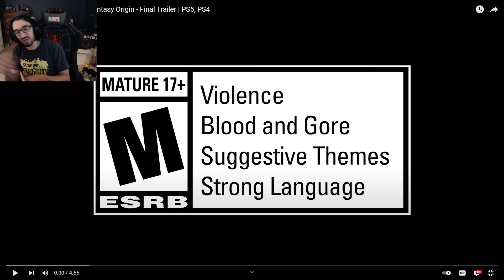Strangers of Paradise: Final Fantasy Origin Final Trailer Reaction (feat. Frank Sinatra)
Strangers of Paradise: Final Fantasy Origin released its final trailer today. Time to react yet again to some CHAOS. Enjoy the video!